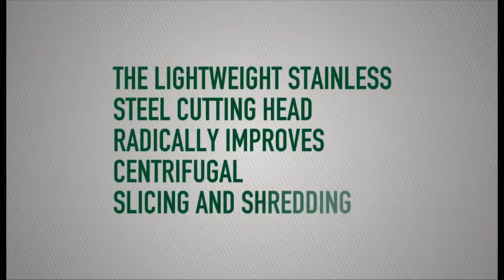CENTRIS 315 p